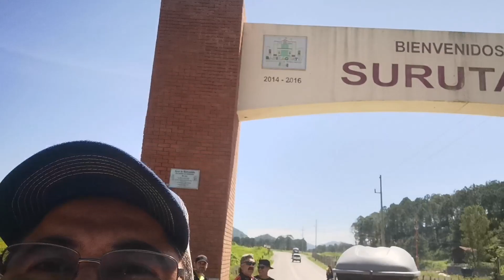Ruta Buitres-Maderas y Tablaroca Macasa surutato 2021 buggys y la bestia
Ruta buitres macasa surutato 2021 buggys y la bestia team dos días de aventura y puro cotorreo con la buitrada muy buena ruta no se pierdan los videos